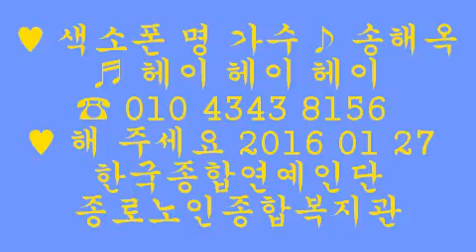♥ 색소폰 명 가수 ♪ 송해옥 ♬ 헤이 헤이 헤이 ☎ ♥ 해 주세요 2016 01 27 한국종합연예인단 종로노인종합복지관